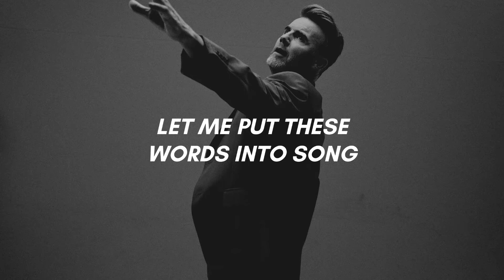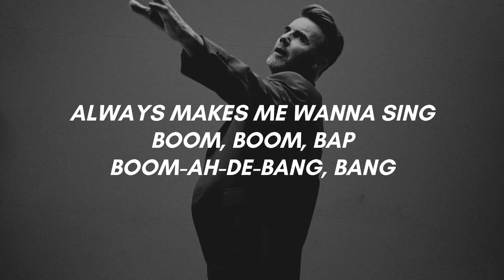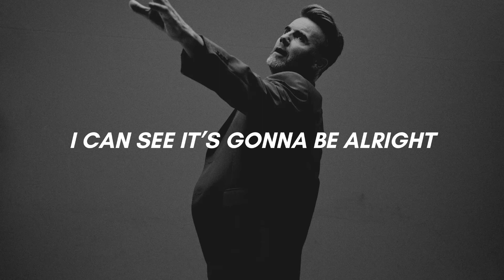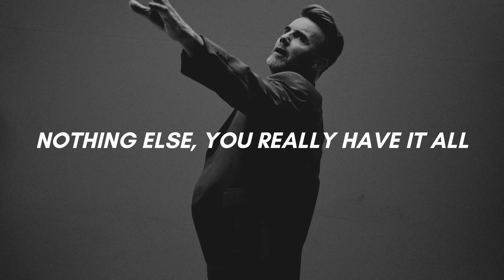gary barlow: supernatural (lyrics)